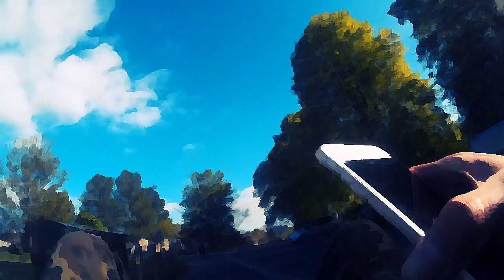Creature Park - New All-Stars (Official Video)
Creature Park Perform's 'New All-Stars (Official Video)'
UPCOMING MIXTAPE '13 REASONS WHY NOT'